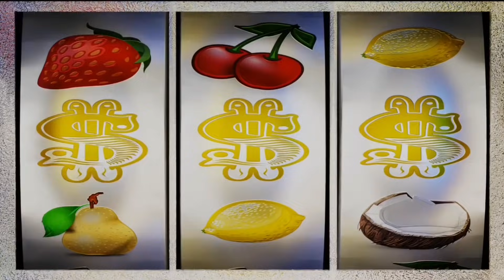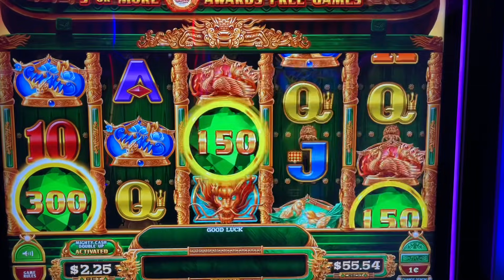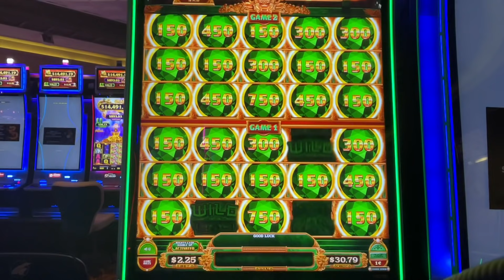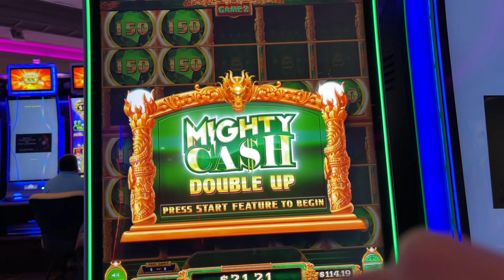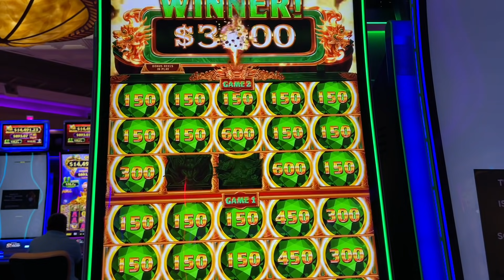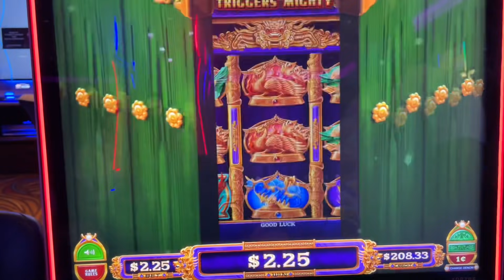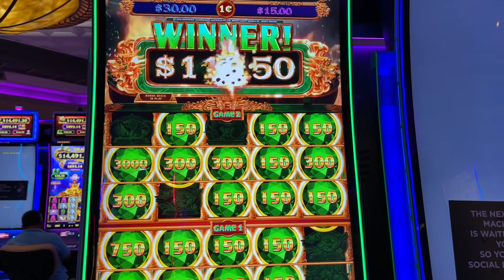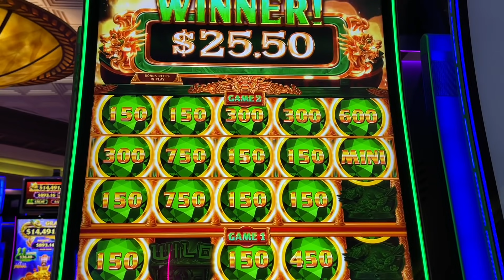ABSOLUTE EPIC SESSION + BIG PROFIT!!!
The Good Luck Has Arrived Folks!!!